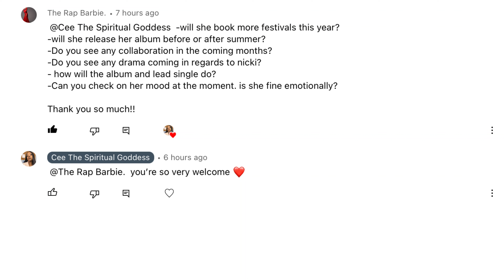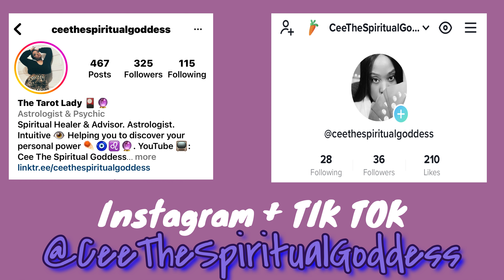New Collabs!! ALBUM PUSHED? |NM5 Predictions: Nicki Minaj Tarot Reading| Celebrity Tarot Reading PT2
New Collabs!! ALBUM PUSHED? Today I'm back for another Nicki Minaj tarot reading. In this Nicki tarot reading we will be following up to pt. 1 of the NM5 predictions. I hope you enjoy this highly requested video! Also don't forget to tell me what other starlites your would like me to do a reading on.